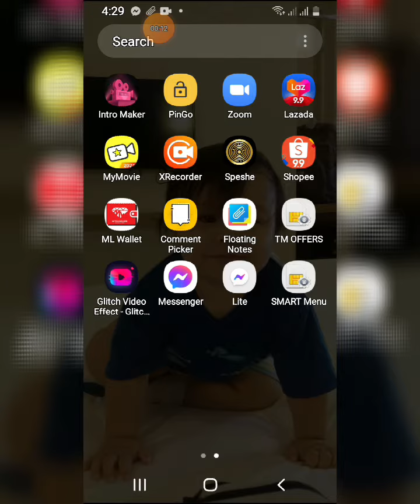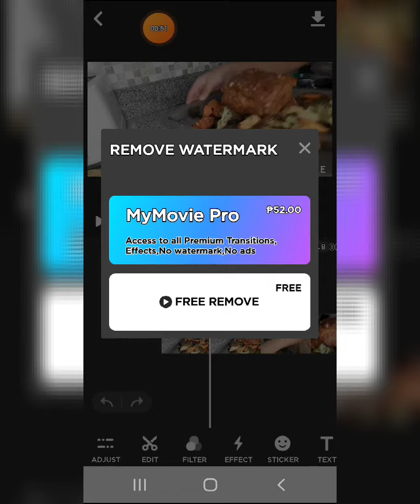How to remove watermark on mymovie video editor for free@ jaxnanz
This video teaches you how to remove watermark on mymovie video editor for free. This is just so easy! @Jaxnanztv